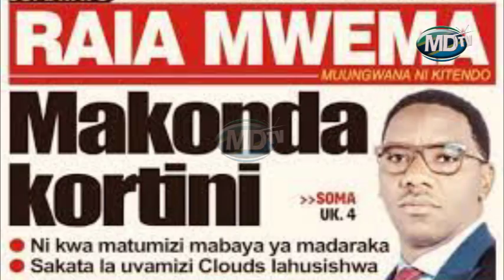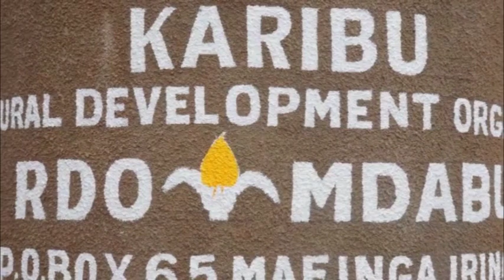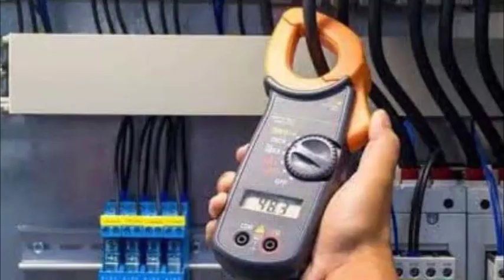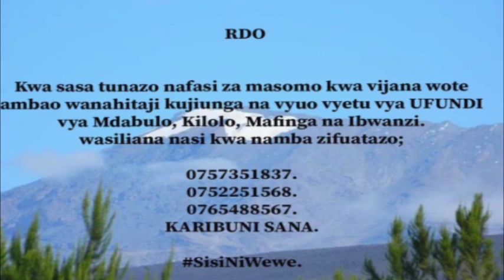MAKONDA KAMA OLE SABAYA SERIKALI YASEMA HAYA.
Kesi inayomkabili aliyekuwa Mkuu wa mkoa wa Dar es salaam Mh. Paul Makonda imeanza kulindima Rasmi mara baada waziri mwenye dhamana ya  Habari, Mawasiliano na Teknolijia ya Habari Mh. Ashatu Kijaji kulitolea tamko...